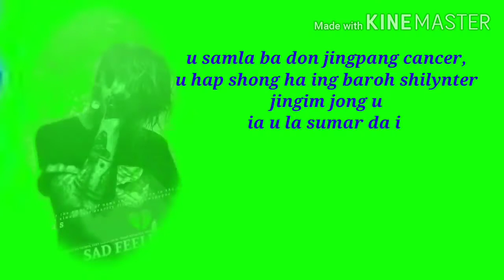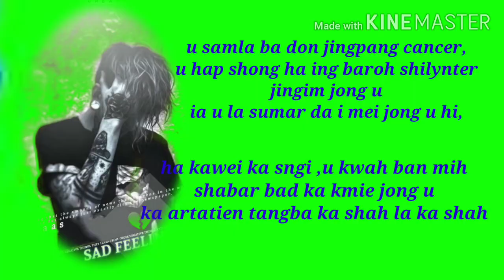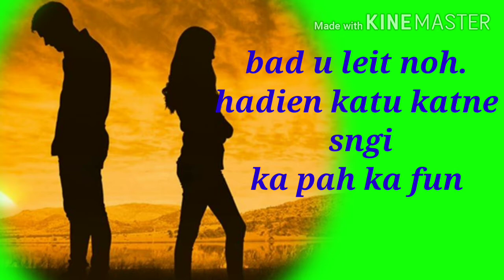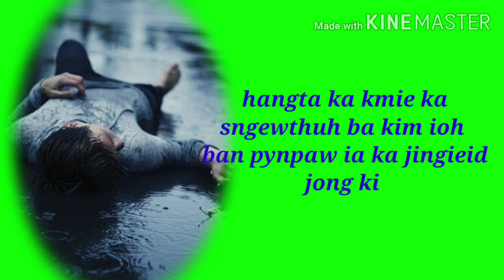Sad story khasi ||emotion